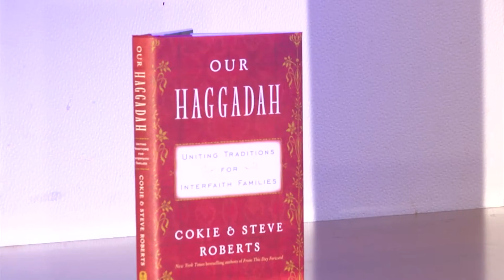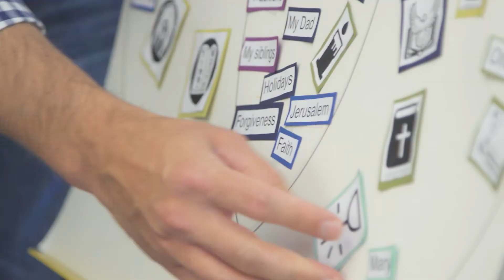Leaps of Faiths 2019 Trailer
Trailer for a documentary on interfaith marriage and life, Produced and Directed by David Kovacs and Steven Ordower. for information about screenings, a spring broadcast on WTTW Chicago and future availability on streaming platforms.